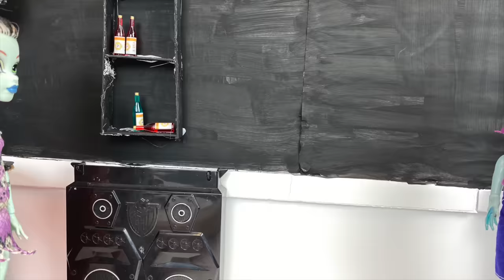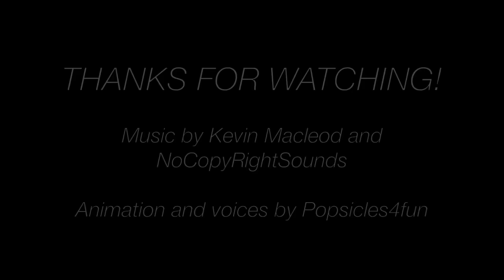Two Parties- A Monster High/Ever After High Stop Motion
When Heath and Abbey throw parties on the same day, they have to compete to have the more successful event.